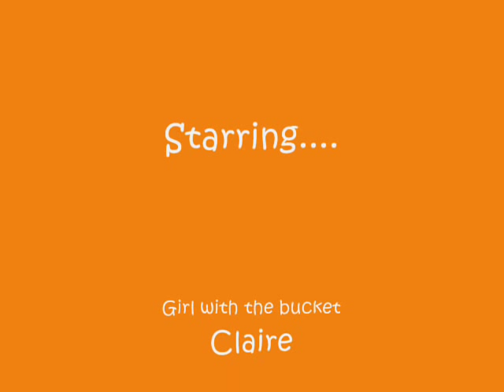The Bucket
We were trying to film a different video, when Claire dumbly put a bucket on her foot which wouldnt come off. So when we were filming, she kicked and kicked, and what do you know, it flew. lol.